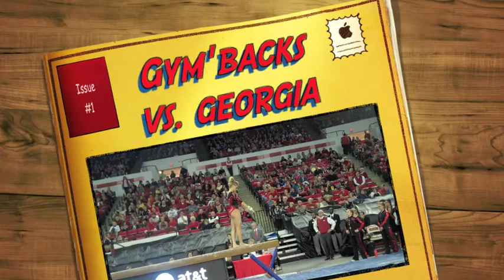Gym'Backs vs Georgia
The Gym'Backs posted a 195.875 in a loss to Georgia Friday night. They will be traveling to Alabama to compete against The Tide Friday, February 17.